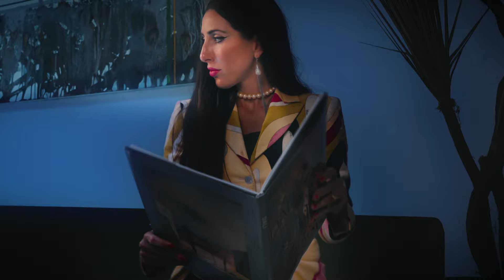To Catch A Fish - Codeage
Wild caught hydrolyzed marine collagen supplement of type I & III with 10,000 mcg of biotin, vitamin C, vitamin E, hyaluronic acid and amino acids all-in-one. Codeage marine collagen capsules provide fish collagen in a sustainable solution with bioavailable marine peptides.